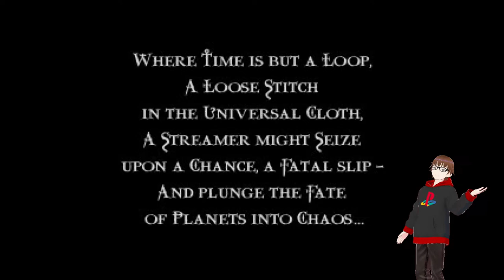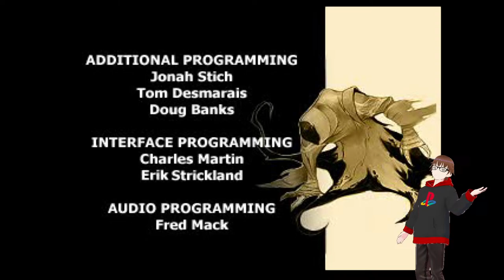soul reaver ending part 2 finally complete